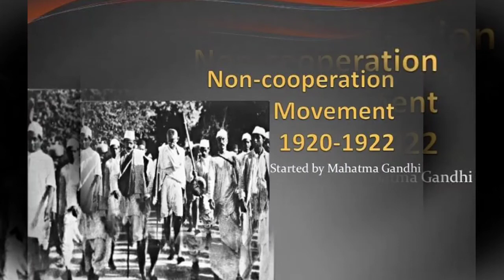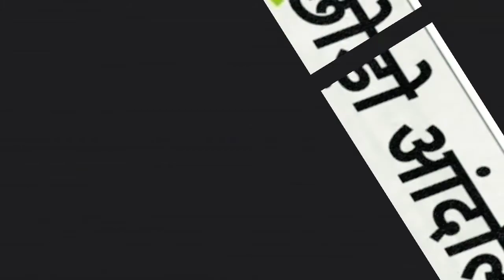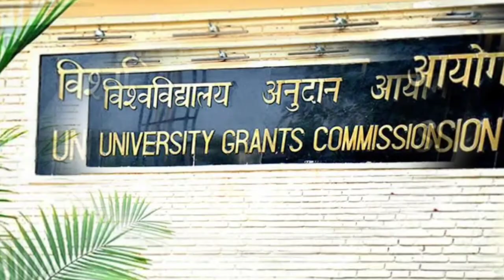Pandit Jawaharlal Nehru biography in Hindi,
This video is about our first prime minister Pt. Jawaharlal Nehru.At the occasion of Children's day.watch this video and know about Nehru ji life.
jawaharlal nehru was born at allahabad in uttar pradesh
jawaharlal nehru brief biography
jawaharlal nehru autobiography discovery of india